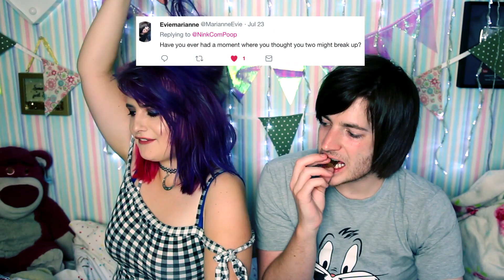🍜 NOODLE MUKBANG // Couple Answers Private Questions 😳